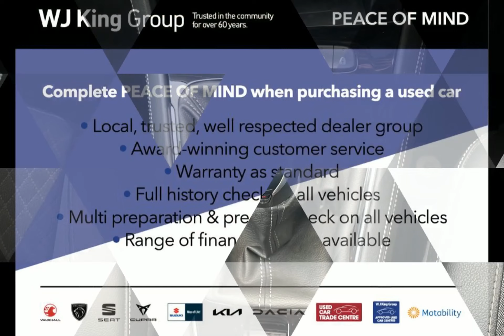WJ King are pleased to offer LV20WYY at an amazing price